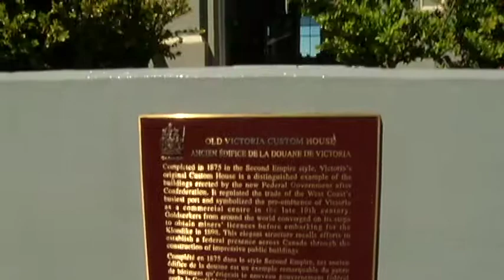"Did You Know?" Customs House - Shaw TV Victoria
Local historian Danda Humphries gives insight into the history of the first federal building west of Winnipeg.